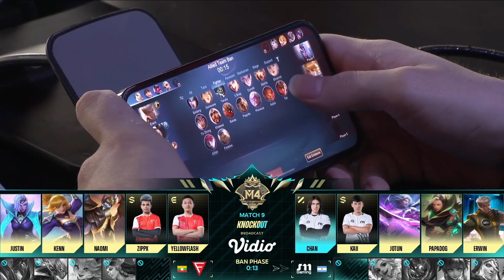[ID] M4 Babak Knockout Hari 4 - FCON vs S11 Game 1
🏆 Ini adalah babak kedua eliminasi dari Lower Bracket hari ini, dan 4 tim lainnya akan meninggalkan panggung M4.

🏆 Siapa yang akan terhenti hari ini dan siapa yang akan melaju ke 8 besar?